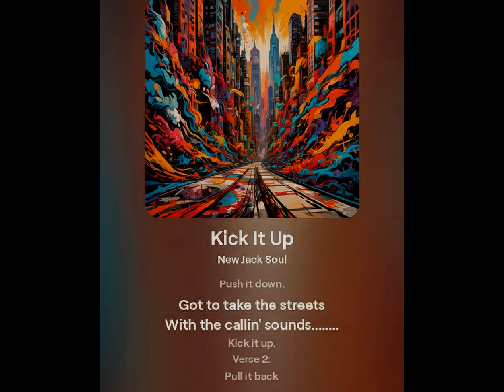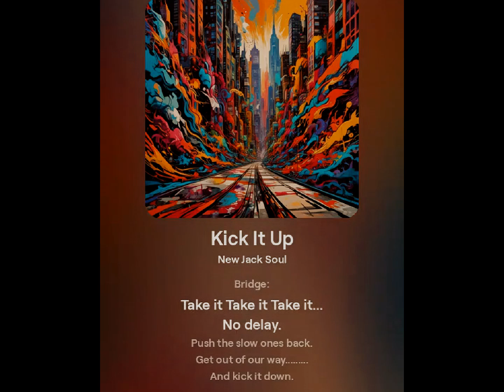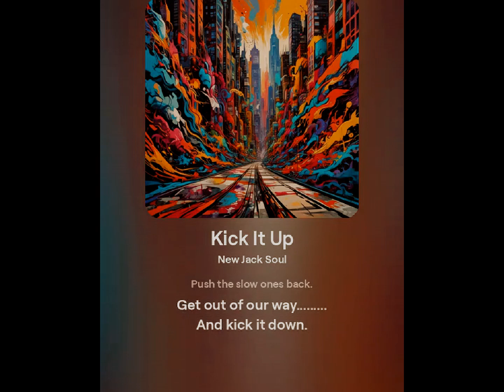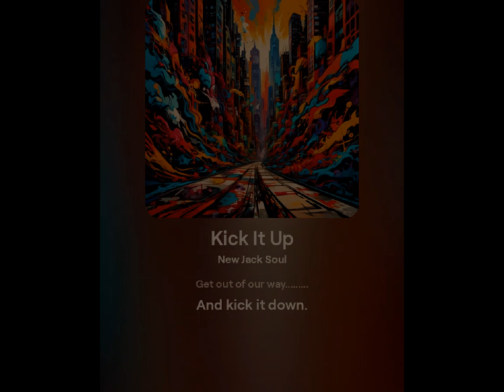Kick It Up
Here's Kick It Up. 2024 needs a theme for the cities...for young people...for change. People want their failing cities to work again. They want the corruption and violence to end. They want the joy of walking the streets and kicking it up, flash mob style, dancing free and happy. They want change and bringing people together...kicking it up.

Verse 1:
Kick.
Kick.
Kick it down.
Gotta’ take the street
All over town.

Chorus:
Lift it up and
Push it down.
Got to take the streets
With the callin' sounds.

Verse 2:
Pull it back
Pull it down
Take it all the way
Gotta’ take the streets
To the end of town

Bridge:
Take it Take it Take it...
No delay.
Push the slow ones back.
Get out of our way.
And kick it down.